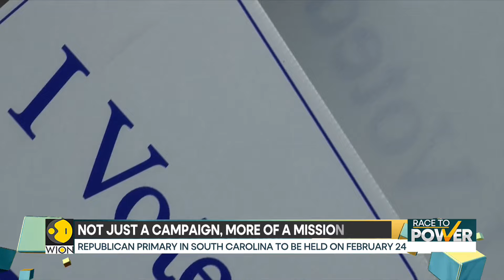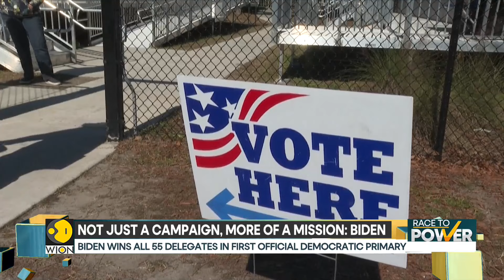US elections: Biden wins South Carolina Democratic primary | WION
President Joe Biden has again won the South Carolina presidential primary, his first formal primary win of the election season.